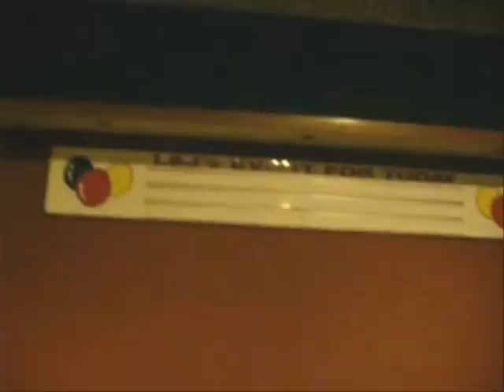ybe & diamond world party at L&J Hall 1-23-09 north vs west party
kensington n tioga L&J  HALL  PARTY  JANUARY 23RD  LC  PRODUCTION  SAMBA  NIGHTCLUB  JAMZ  LATE  NITE  BLOCCA  PARTIES  PHILLY  POPPIN  CLUB  ZOBOHN  BEY  WUTANG  SKILLZ5  TEAM  EXPLICIT  DJ  LIL  RL  TOP  DOLLAR